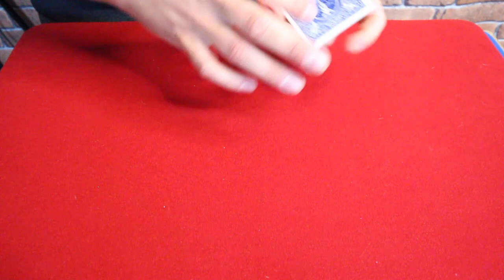Un tour de magie pour piéger les magiciens ?